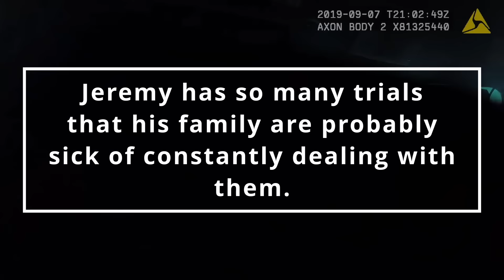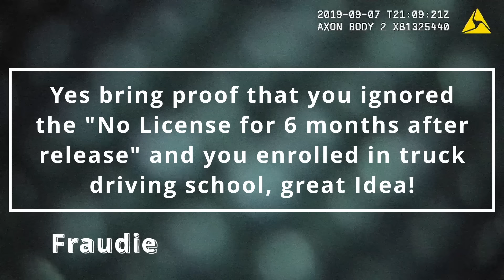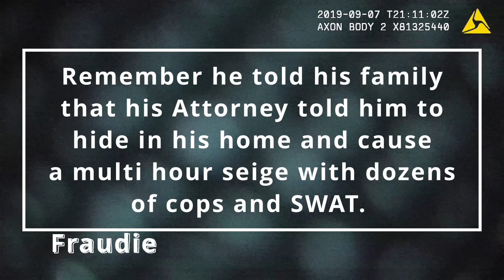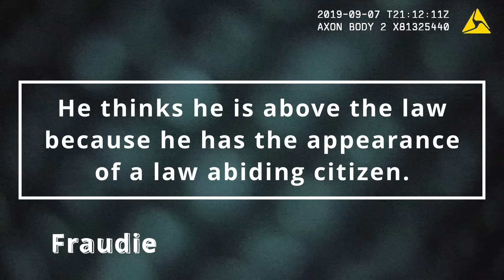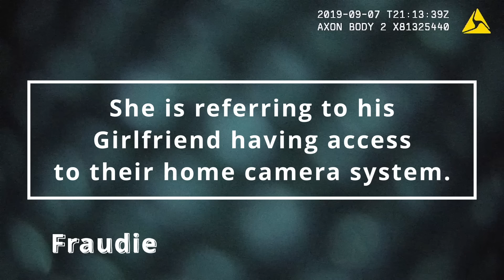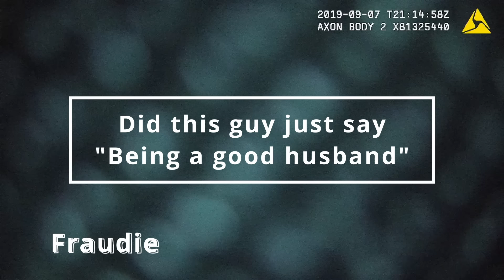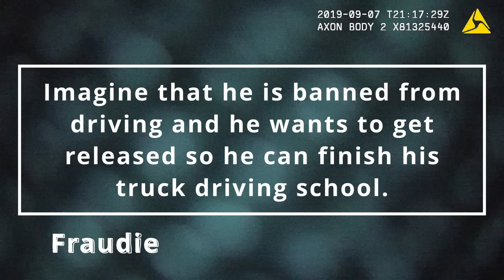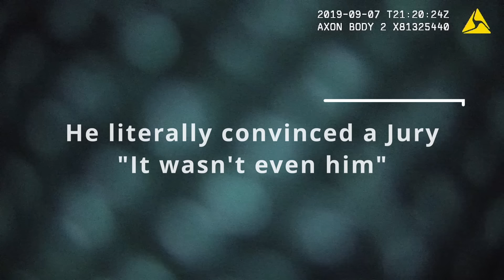Jeremy Dewitte Wants Family To Come Court - Jail Call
Motor One violated his probation in so many ways, yet his probation officer did not bother, except for the stated plea agreement that he agreed/negotiated to remove his own youtube channel. When he refused to shut it down he claimed it was hacked. This call we can hear as he blames everyone else for his problems and insists he is a good husband.
He was instructed by his probation officer how to get the conditions modified but Jeremy thinks he is dealing with a work colleague and insists he knows the rules better than his probation officer.

Motor One has to convince his wife that he is still being harassed by the Police, that all his charges are fake, that his Girlfriend is a stalker. His wife is concerned about the media reports, she is also getting calls and messages from the Girlfriend. FIO has never released the phone numbers or emails of those involved. The mother has received complaints on ebay as they are selling equipment that is banned from ebay (Police Equipment)